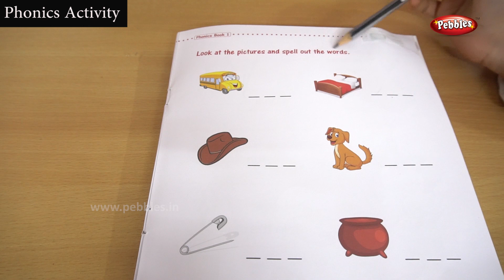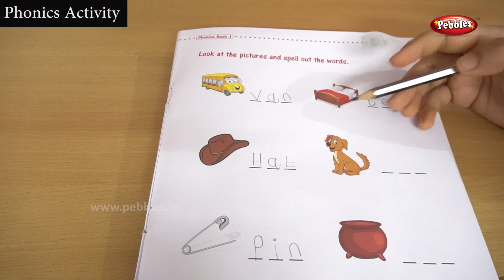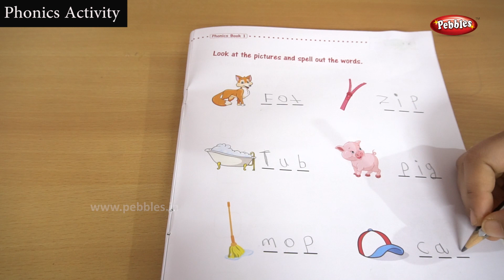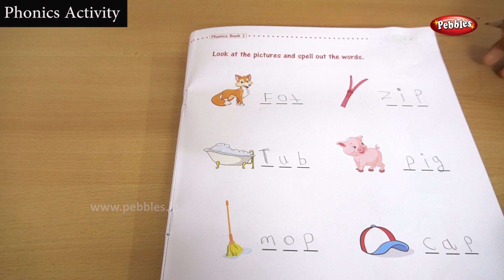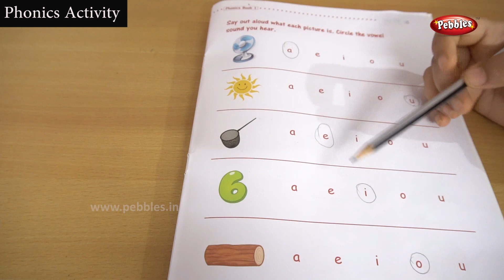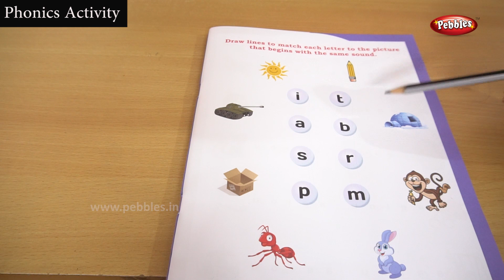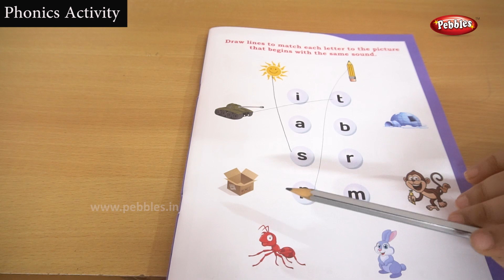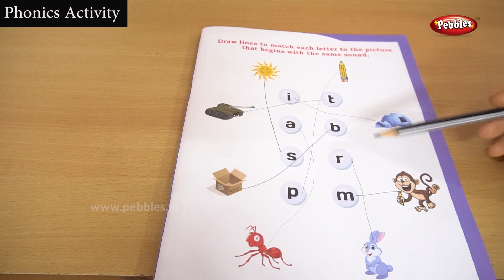Phonics Sounds Of Activity Part - 15 | Learn and Practice Phonic Sounds | English Phonics Class - 32